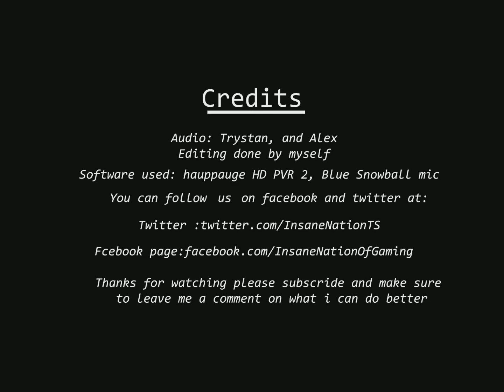Lets play Dishonored part 2